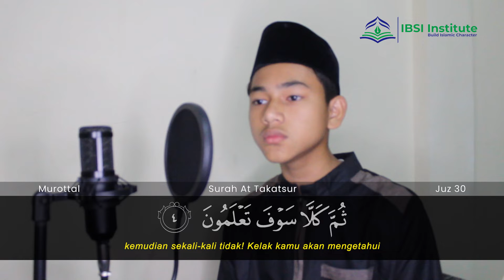MUROTTAL SYAHDU ! QS AT TAKATSUR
Bagi ayah bunda yang ingin lebih tahu informasi
PPDB SDIT Ibnu Sina Jakarta dapat menghubungi 👉🏼 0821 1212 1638
PPDB SDIT Ibnu Sina (Harvest City) dapat menghubungi 👉🏼 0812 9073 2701
PPDB SMPQ Ibnu Sina (Harvest City) dapat menghubungi 👉🏼 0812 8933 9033